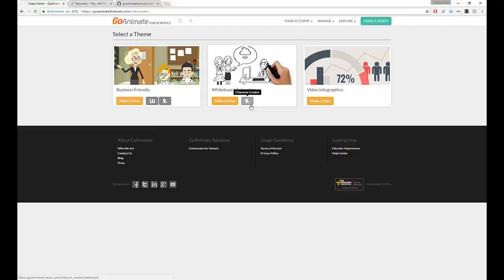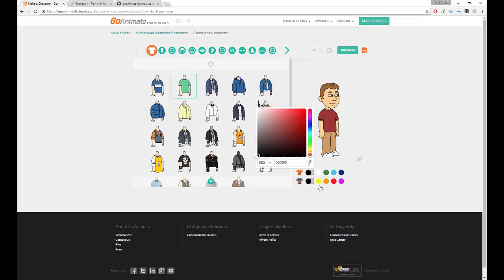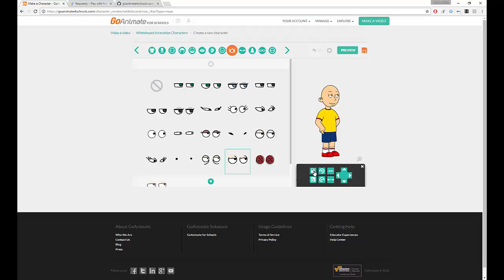how to fix the comedy world character creator issue (March 9 2017)